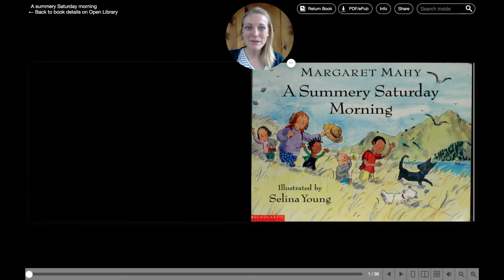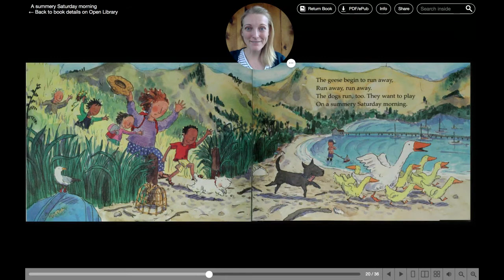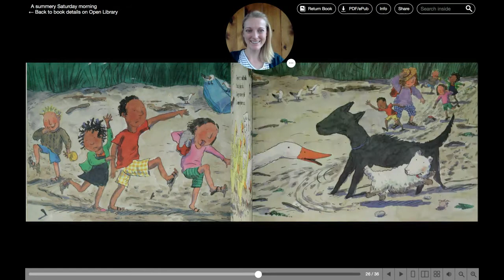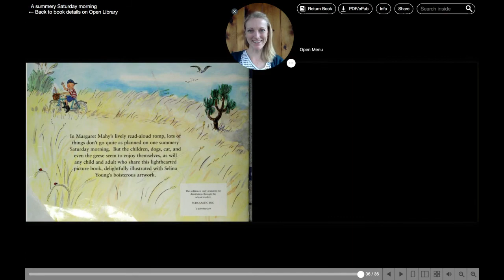A Summery Saturday Morning - A Fun and Funny Read-Aloud for Kids - Written by Margaret Mahy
Join us for a read-aloud of the classic children's book A Summery Saturday Morning by Margaret Mahy and illustrated by Selina Young. This heartwarming story follows a group of children and their dogs on a fun-filled adventure on a summery Saturday morning. With its catchy rhythm and colorful illustrations, A Summery Saturday Morning is sure to be a hit with kids of all ages.

If you like this story, purchase a copy for your home or school library ⬇️

All copyrights belong to the author, illustrator and publisher. 📚